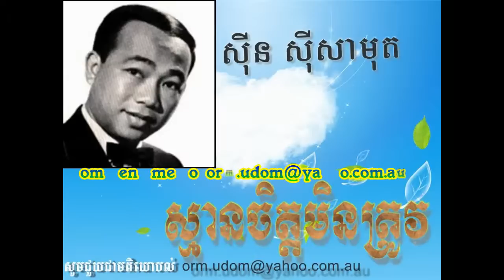Sin Sisamouth_ស្មានចិត្តមិនត្រូវ